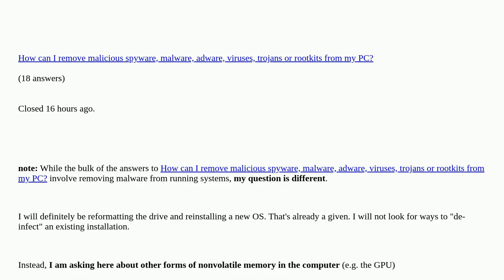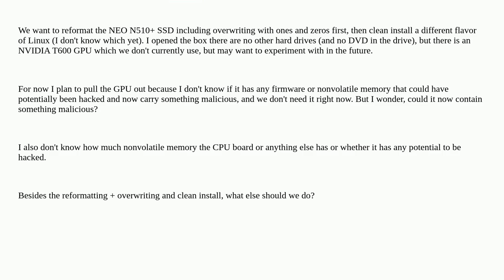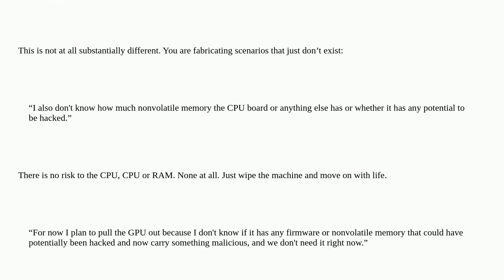How to fully clean a computer that had been infected, beyond simply reformatting the hard drive?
How to fully clean a computer that had been infected, beyond simply reformatting the hard drive? duplicate

A special thanks goes out to the community

  virus security gpu ssd linux